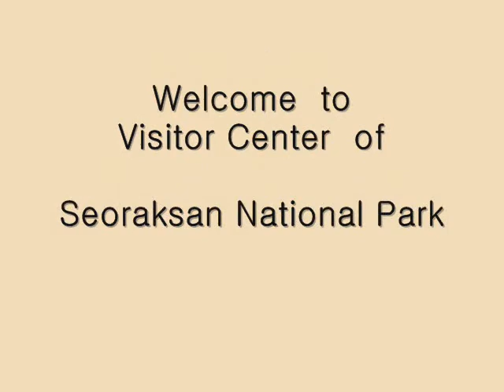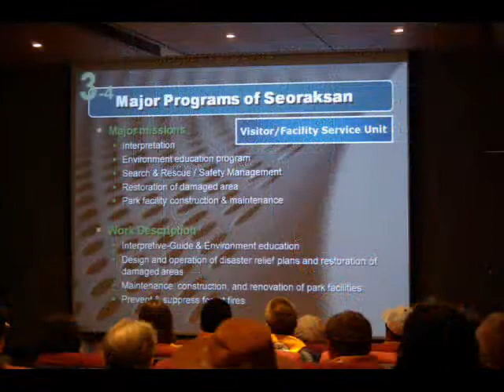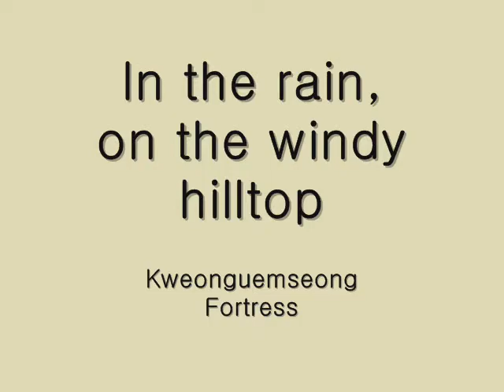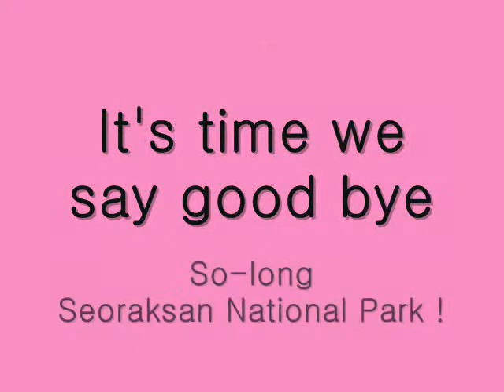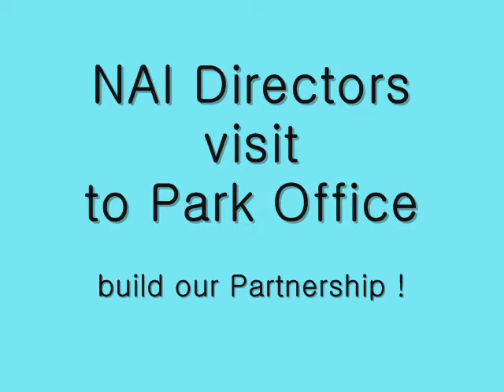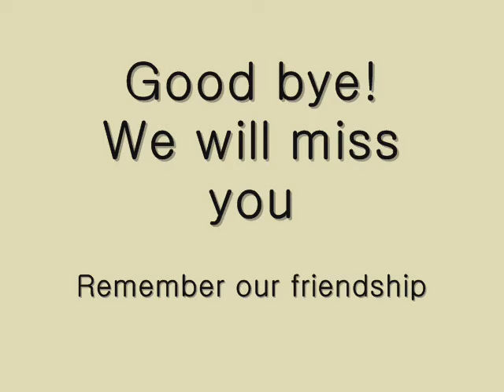National Association for Interpretation at Seoraksan NP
The 2008 NAI International Conference in Sokcho, South Korea, visited Seoraksan National Park.